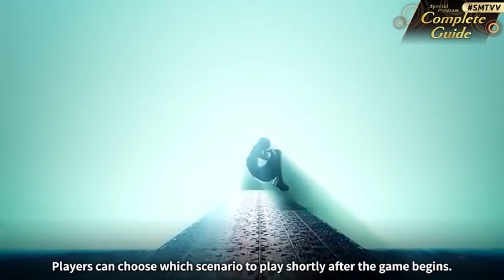Shin Megami Tensei V: Vengeance - [This Is A MASSIVE Upgrade]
Shin Megami Tensei V: Vengeance is a massive upgrade from the original game. The story, the gameplay, the new characters, and much more make this the definitive version of the game!

I was more than happy to revisit Shin Megami Tensei V, one of my favorite games of 2021, through this this new release. Vengeance makes some pretty drastic improvements, and I enjoyed the new content, and quality of life upgrades it brings. While the storyline and route exclusive to Vengeance are definitely better than the original, their appeal as a returning player is really just in how they shake things up at certain points. There’s never been a better time to play SMT V. If you're simply looking for more SMT or have yet to experience the series, Vengeance is absolutely worth playing.